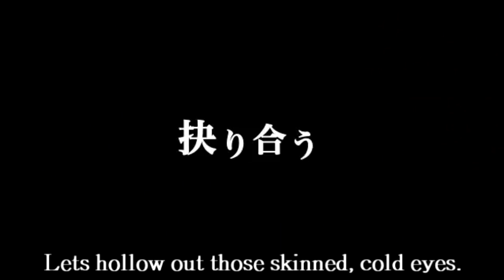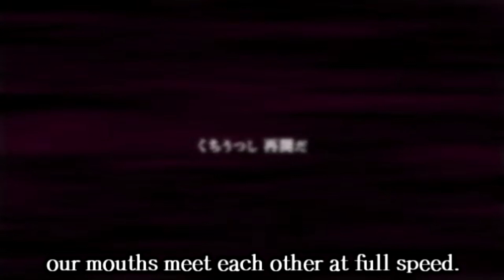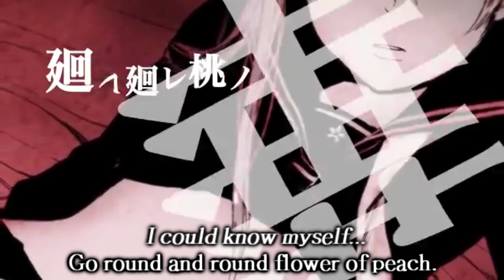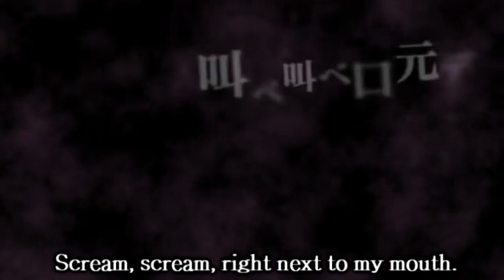『Kai』Secret DVD 「Cover」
Coming back with a somewhat lewd song xD Its still one of my favorites after many years.

♡Audio mix♡
➫ Kai

♡Original♡
illust ：ヨリ （mylist/21982659）
movie ：ke-sanβ （mylist/14639164）